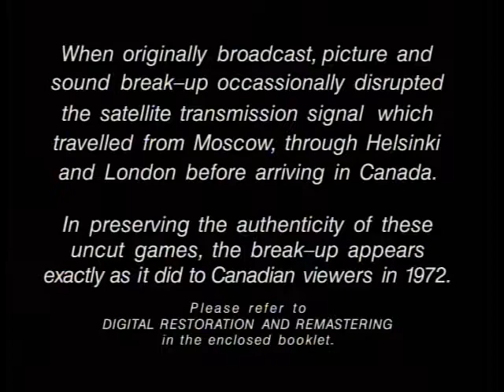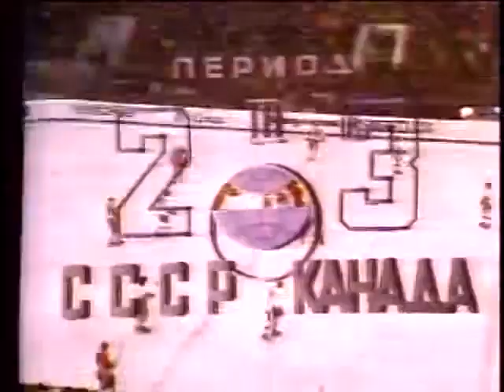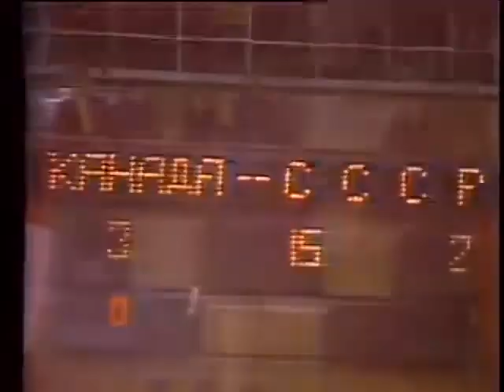Canada vs USSR 1972 Summit Series Game 6 - Moscow